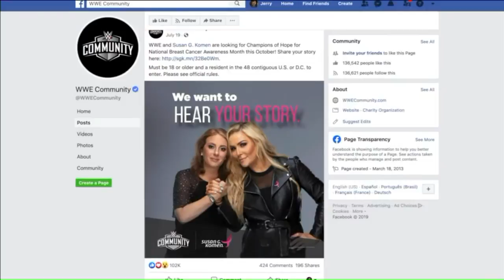WWE salutes local breast imaging specialist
As one of the nation`s leading breast imaging specialists, you might not expect Dr. Amy Patel at Liberty Hospital to be a fan of WWE wrestling. But you`d be wrong.